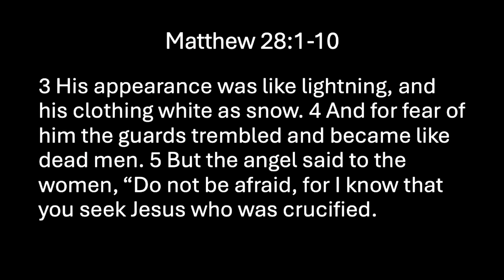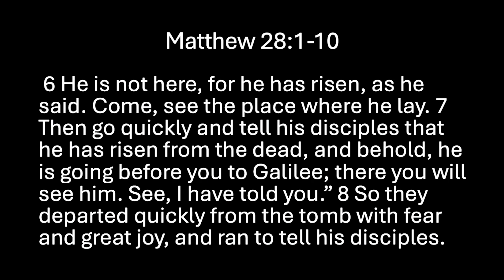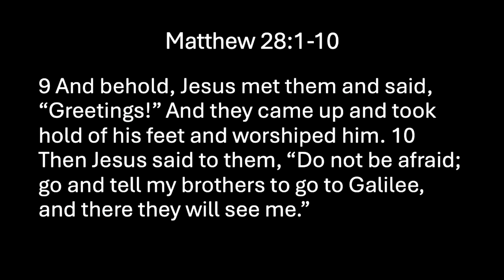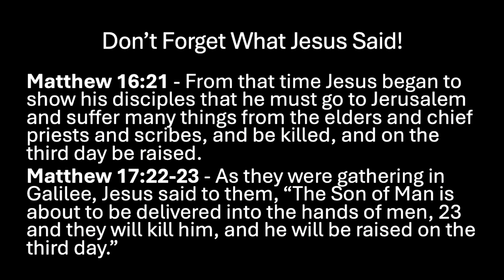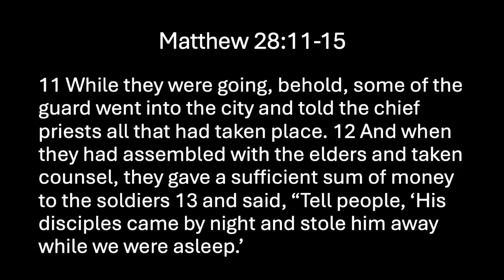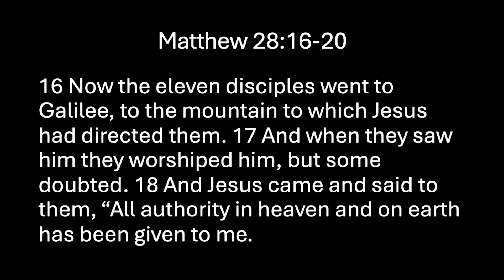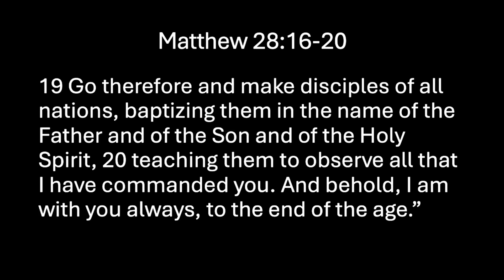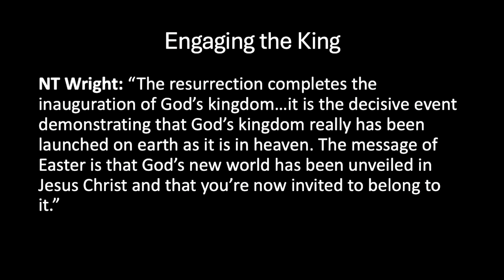Engaged in the Resurrection – Matthew 28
Pastor Chuck Allers teaches from Matthew 28 at Branch Church San Diego.

Join us Sundays at 9:30 AM PST, to learn more,